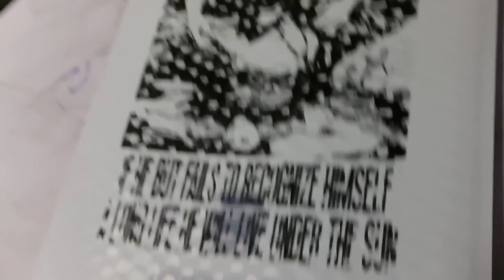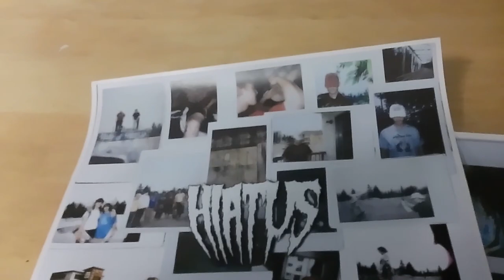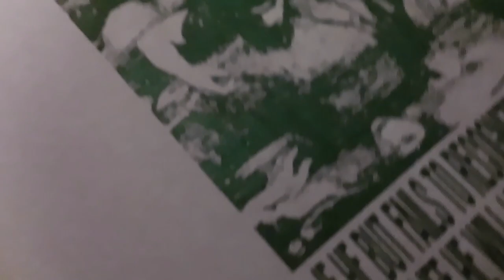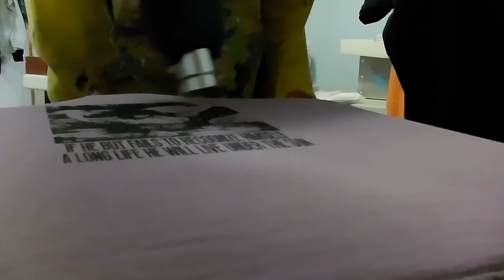printing in the vault ep.2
Footage from January 8th-13th
Sampling with some new graphics/colours, new blanks and more!

Preparing for the first drop in a long time (February 14th)